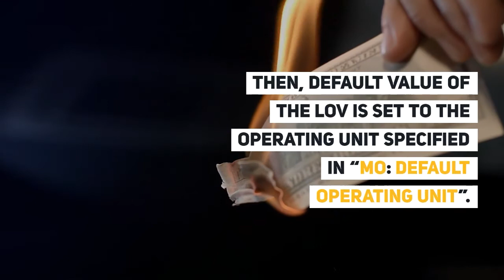[Blog] Multi Organizations Access Control (MOAC)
The new feature in R12 enables companies wanting to implement a shared services operating model to efficiently process business transactions by allowing them to access, process and report on data for an unlimited number of operating units within a single applications’ responsibility.

Music Copyrights:
Pop Icon-4144
JERRY L HARVEY